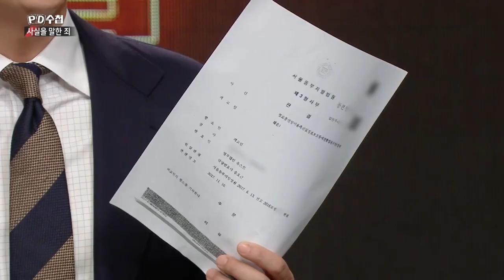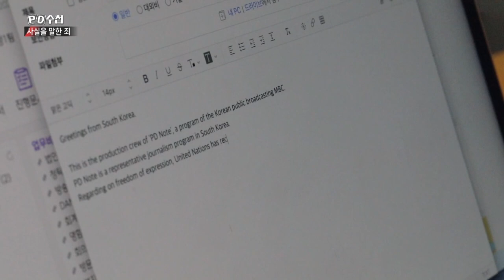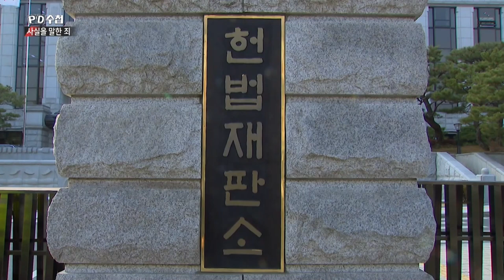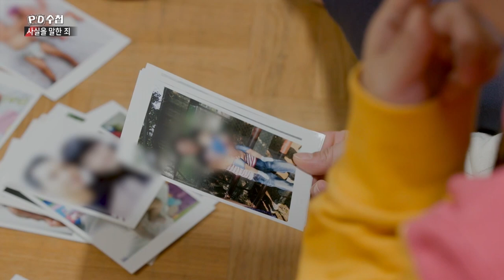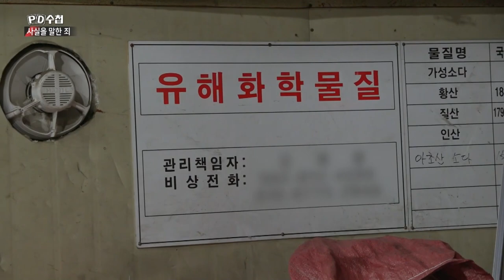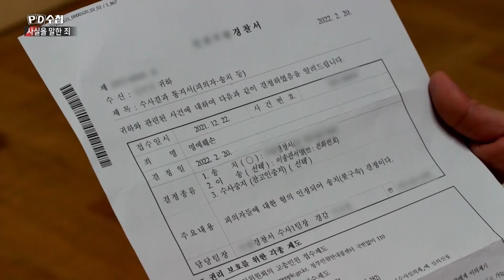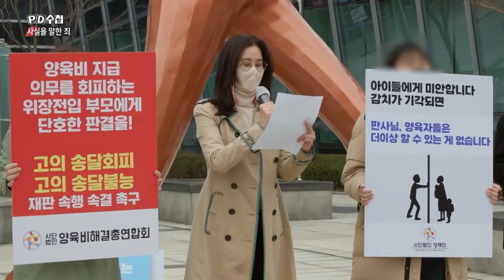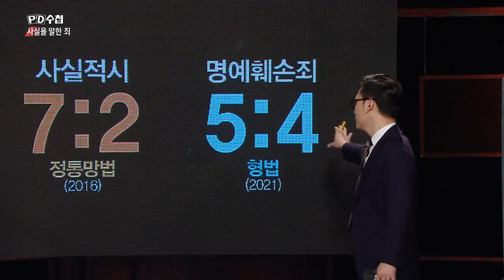사실을 말한 죄 - 후반부 - PD수첩 MBC 2022년4월5일 방송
피디수첩 단독 공개!
‘사실적시 명예훼손죄’ 합헌 이후 유엔의 입장은?